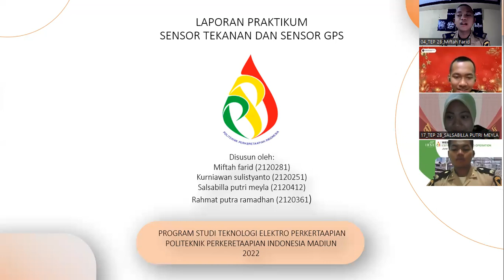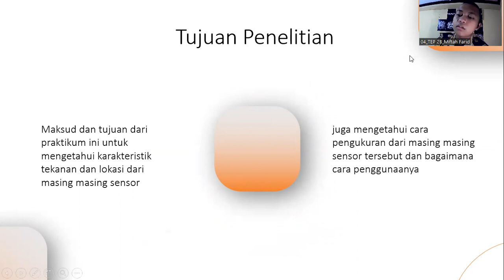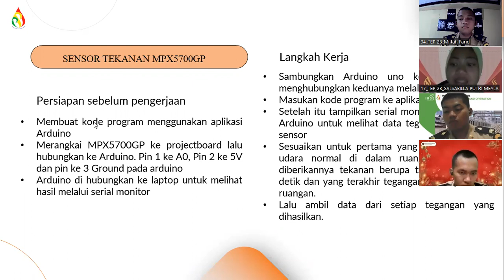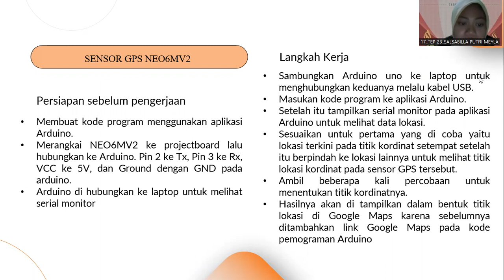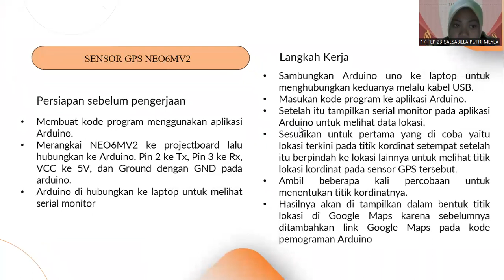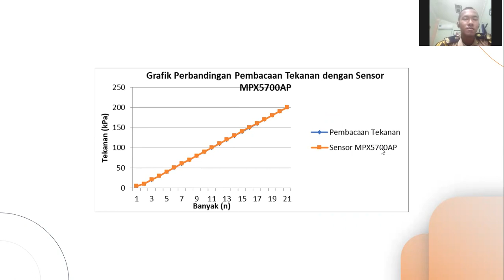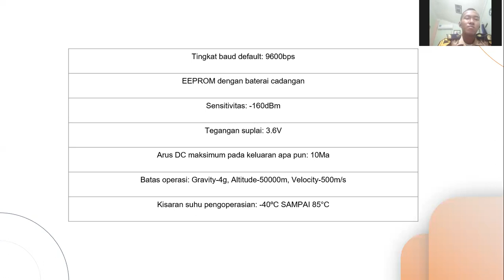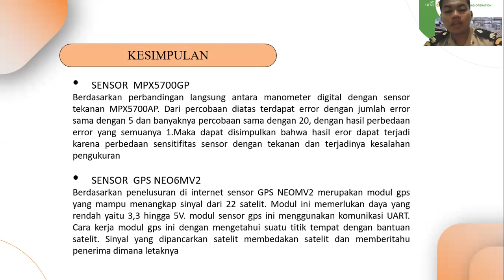SENSOR TEKANAN DAN SENSOR GPS PRODI TEP 2B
Hii guys kami dari kelompok 6 SENSOR TEKANAN DAN SENSOR GPS PRODI TEP 2B akan mempersentasikan hasil kerja kelompok kami.